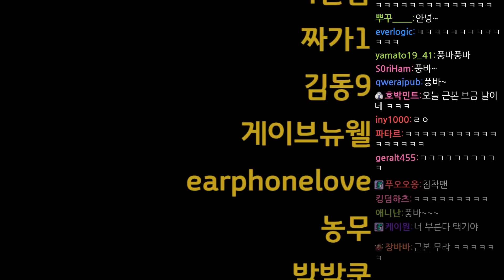"켠왕 또 해냈습니다" 온리업 요약본 【완전판】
항아리, ALTF4류 끝없이 올라가는 그지같은 게임
온리업 켠왕 요약본입니다

▶ 온리 업!(Only Up!)
▶ 2023년 6월 20일 방송